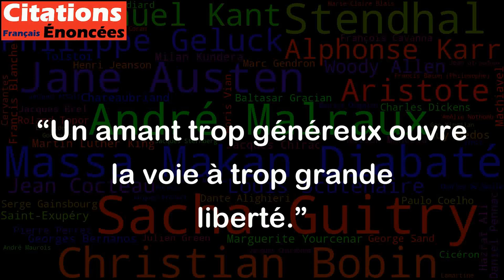Un amant trop généreux ouvre la voie à trop grande liberté. - Marie-Claire Blais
Cette citation signifie qu'un amant qui est trop généreux peut encourager son partenaire à trop prendre de libertés, à avoir des comportements excessifs. Par exemple, si un amant achète des cadeaux ou paie toutes les factures, cela peut donner un sentiment de déséquilibre dans la relation, et peut conduire l'autre personne à faire des demandes irréalistes ou à ne pas respecter les limites raisonnables. Cette citation de Marie-Claire Blais est une mise en garde contre l'excès de générosité dans une relation amoureuse, qui peut causer des problèmes à long terme.